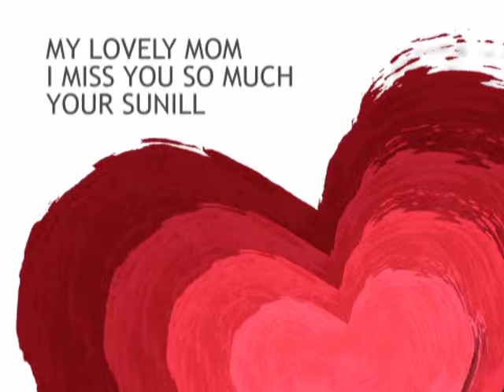Happy Mother Day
Sunill Bohora